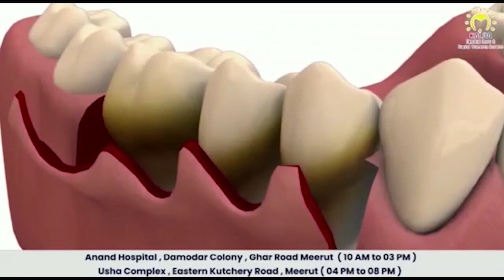डिसेबल बैटमिंटन खिलाड़ी को कोच व प्रैक्टिस के भी लाले, जायेगा इंडोनेशिया । Firstbyte.Tv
पैरा बैडमिंटन चैंपियनशिप में जाने वाले दीपक जावला को सुविधाओं का अभाव
22 से 28 अगस्त के बीच इंडोनेशिया में होने वाली है  प्रतियोगिता
कैलाश प्रकाश स्टेडियम में कोच का भी है अभाव
स्टेडियम में रहता है शौकिया व अफसरों का कब्जा
देश का प्रतिनिधित्व करने वालों को सुविधाएं न मिलने का मलाल